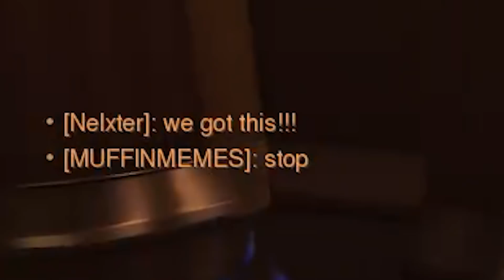Overwatch: EichenWALL Strats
The weirdest strats always have a Mei wall.